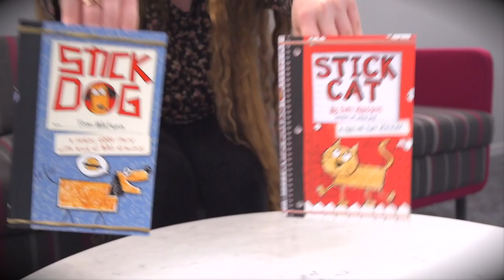Weird Battle Books🛡⚔️| Book Talk with Talia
Hi, Talia here with my picks for this week’s theme of weird battle books! Let the battle begin…